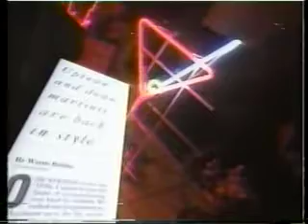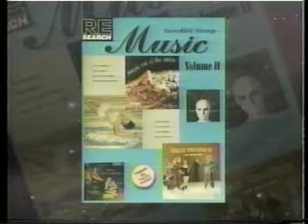MTV Retro Bill Sherman